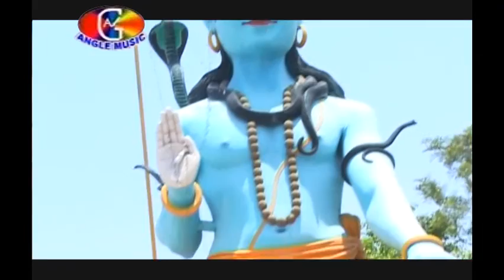Video | कांवर सजवले बानी | Rahul Kumar Gupta | Kanwar Sajawle Bani | New Bolbam Song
►Album :- Chala Bhauji Kanwar Lake
►Song :- कांवर सजवले बानी
►Singer :- Rahul Kumar Gupta
►Lyrics :- Yogendra Jwala